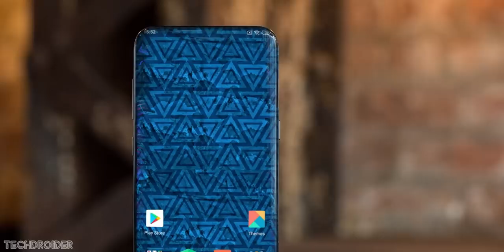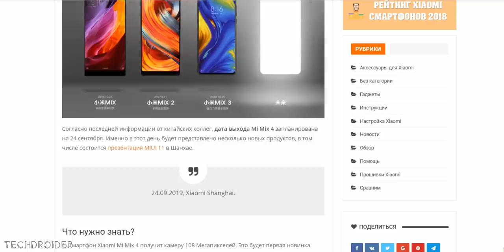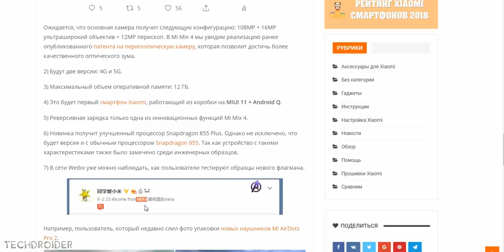Xiaomi Mi MIX 4 (MIX α) - GET READY!!!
Xiaomi Mi Mix Alpha α AKA Mi MIX 4 is Coming on September 24th With all the latest and greatest features, World's First 108MP Camera.

MIX 4 Features, Specifications, Design, and Release Date